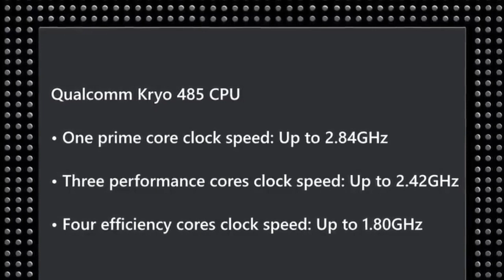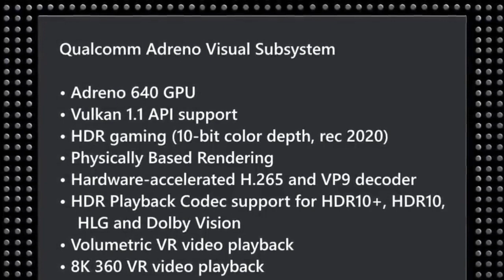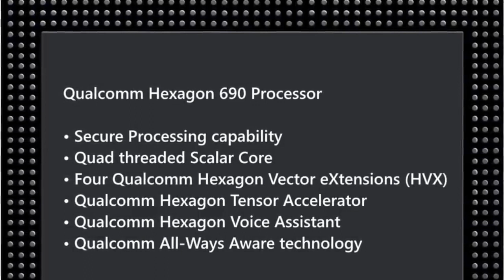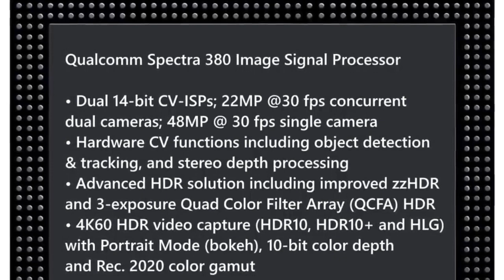Qualcomm Snapdragon 855 Explained || Top features in Snapdragon 855 full Review || SD 855 in hindi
As we know qualcomm announced his new 7nm snapdragon 855 processer
In this video i talk about this new processor in hindi

1. Qualcomm snapdragon 855
2. Snapdragon 855
3. Snapdragon 855 explained in hindi
4. snapdragon 855 hindi
5. snapdragon 855 launch
6.  snapdragon 855 vs kirin 980
7. snapdragon 855 vs a12
8. snapdragon 855 benchmark
8. Sd 855
9. Sd 855 in hindi
10. Snapdragon 855 full review
11. snapdragon 855 chipset
12. snapdragon 855 phones
13. snapdragon 855 release date
14. snapdragon 855 vs snapdragon 845
15. sd 855 antutu
16. 5g modem
17. sd 855 phones
18. sd 855 vs a12
19. sd 855 processor
20. Adreno 640 gpu

My gears :-

5.Redmi Y2 (3gb, 32gb )

4. Realme 1 (4gb,64gb) :-

3. Redmi 6 pro (3gb, 32gb )

 Top 5 smartphone under 5000 rs 👇👇

1. Intex indie 15 smartphone ( 2gb,16 gb)

2. Intex indie 44 smartphone (2gb )

5. Nokia 1

10 or e smartphone rs 5499 best